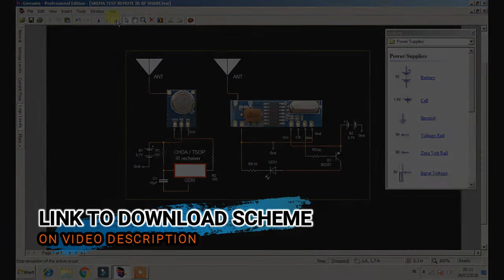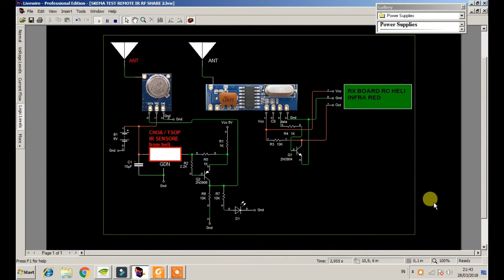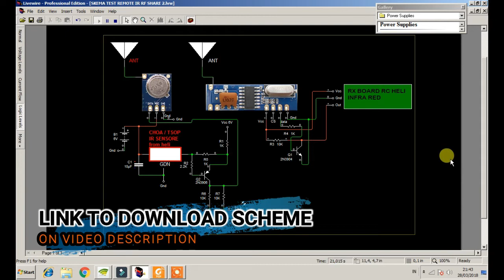how to convert IR to RF V1 micro rc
how to convert IR to RF (infra red to radio frequency 433 Mhz)

by adding srx882 and stx882 module, we can change infrared to RF.